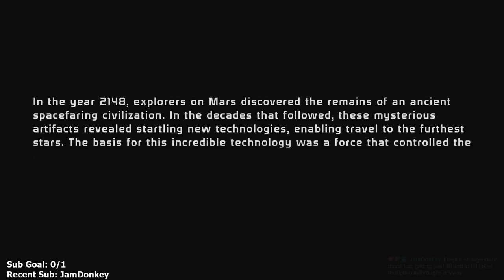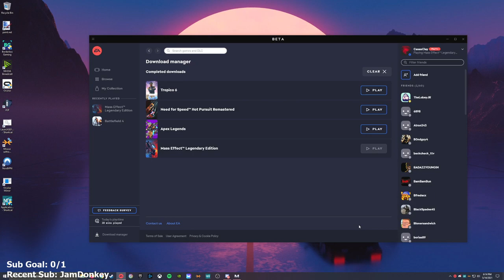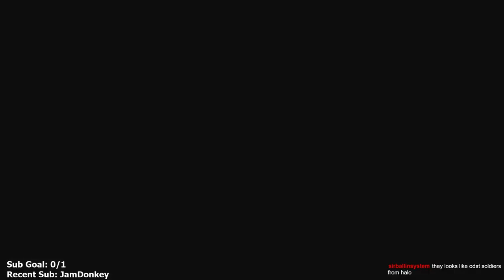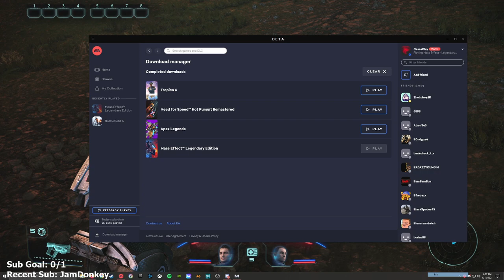Mass Effect 1 Legendary Edition - Part 1 - Let's Play